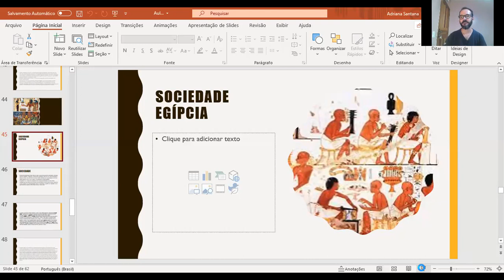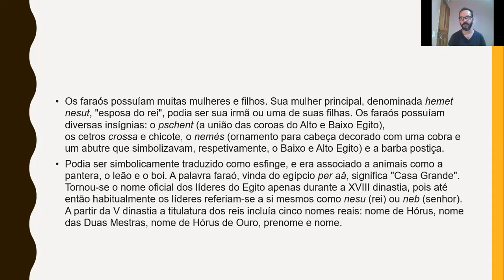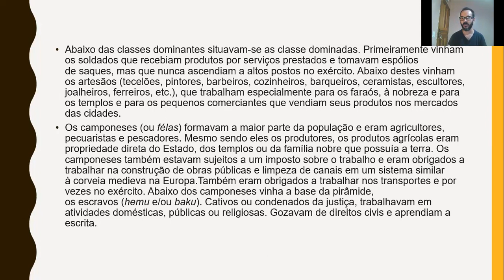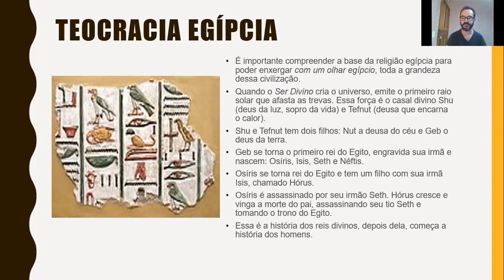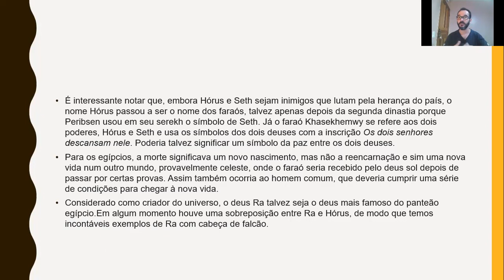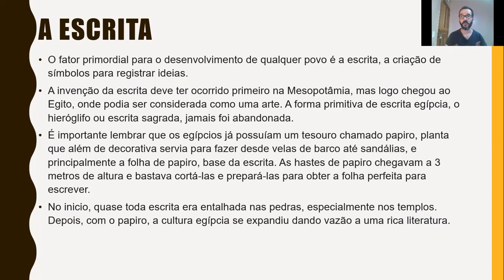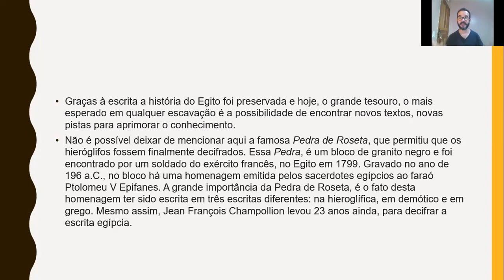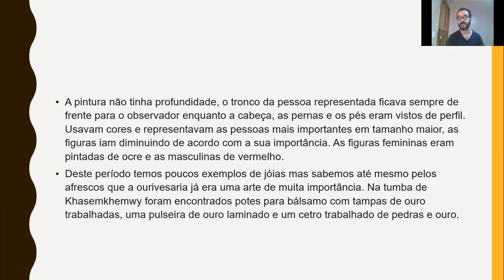Sociedade Egípcia e suas características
Como estava organizada a sociedade egípcia, concretizando a grandeza desta sociedade que tanto causa admiração para os dias de hoje.